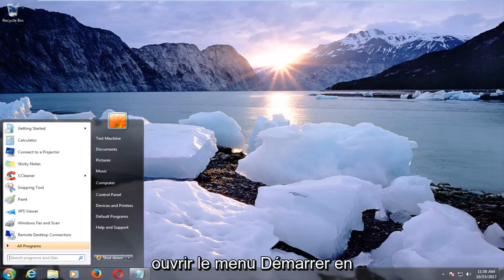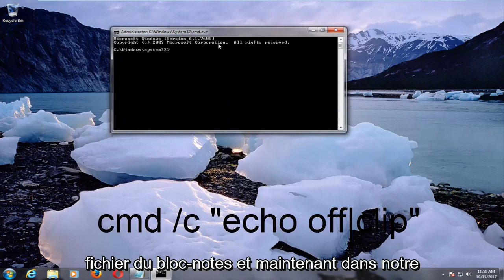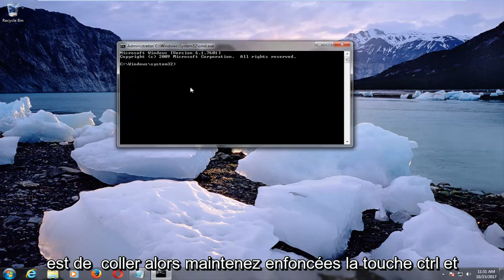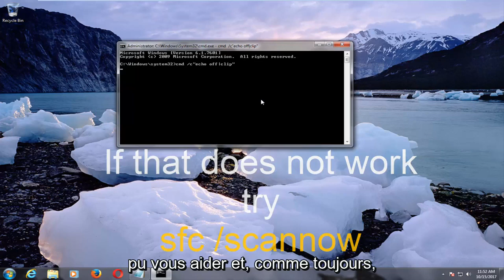Impossible de copier/coller sous Windows 7 [Résolu]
Copier et coller ne fonctionne pas sur Windows 7.

1ère Option :

cmd /c "echo off|clip"

2ème option :

sfc /scannow

Problèmes abordés dans ce tutoriel :
clic droit copier coller ne fonctionne pas
copier coller ne fonctionne pas windows 7
Windows 7 copier coller ne fonctionne pas
Windows 7 copier coller clic droit ne fonctionne pas